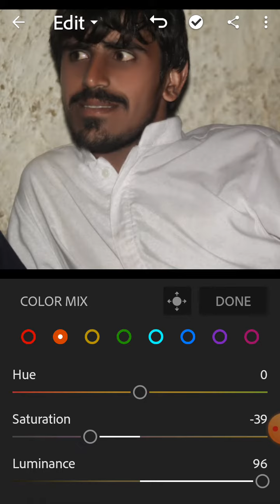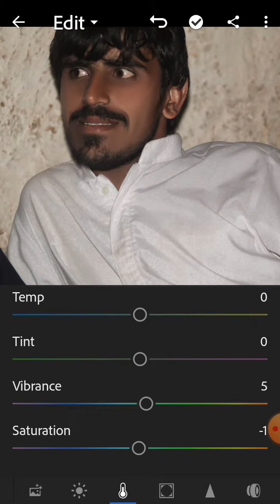Lightroom new editing 2020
Manipulation Tutorials and also logo
designing. I generally use Lightroom,
Snapseed, Picsart, Pixalab Applications
for my photo editing Teaching Tutorials.
T hope You learn something(Photo
Editing) from my tutorials
Picsart Editing
picsArt Neon Smile Concept
neon Smile Concept
Photo Editing
picsart Editing
AF EDIT
NSB Picture
toukeer Editz
Arya Editz
Bhaskar Editing zone
xyaa Edits
Chetan Edits
Snapseed Editing
Snapseed Mobile
PicsArt edit
kese
photo editing
Snapseed App
Snapseed tutorial
Editing
Snapseed tutorial
Snapseed Background Change
Time pass
Deb tech
Innorative
Tacaz
Crime files
Hd Editing zone
Sunny jaswal photography
Colors Tv
Technical sandeep Gora
Technical Riyan
Officialseamusica
Corina smith
TRT Erutugrul by PTV
Kolkata Binodon
Rdx music production
Roylab stats
Tp comedy
Rafal Bochynski
Nanuk Winarno
MJ DANCE STUDIO, NEPAL
Govind Art_Creation
Marissa Romero
Pier 1
Technical Shan Haider
VideoWalisarkar
account
hasnain kamran
The Knowledge Mixture
Mart Editz
kawailime
kkc Edits
Gurjot Creations
Live
How to Raju
SB EDITZ
mohit king
TP Comedy
MP
TRICKY NJ PRO
VeLLa MunDa
Aarya Aarya Editz
Technical Sandeep Gora
Tech Wings
Processing Brains
Deb Tech
short enge
REENSNE BAANS
Hd Editing Zone
HO
Tech Get
Pradosh Edit
InnoRative
TK tk photography
Sarfaraz studio
Technical Shahid
Manoj Dey
Madari Madari
S
M Motivational Video in Hindi
Chaudhary Hai
HATrue
Technical Guruji
Android Apk Master
Green Status
ASIF 360
Rana Bhai Vlogs
Motivation With Sarim
RAFSAN360 SOLUTIONS
RaRe iTech
Technical Asif Ali
Fahdi Editx
Mr akash
Crazy Tips
AF EDIT
Yogesh Editography
MAS TECH
hindi droid
Bk Edits Bro
Survival Builder
Hasnain kamran
umar buzdar
MrBeast
Sounds
Tech Craze
Dusty Porter
SR TEMPLATES
Shahveer Jafry Second
Filmy Sins
S.S Plus
Template Lovers
MS Editing
Taukeer Editz
Junaid Writes_Official
picsart malik edit
Fynnpire
Ritesh Creation
SBS TECH
Zahid Writes
LEARN EASY
DollarSprout
Ur SmartMaker
Edit Like a Pro
B bro editor
Haider Tv
Zahid writes
Ritesh Creation
SBS TECH
Zahid Writes
LEARN EASY
DollarSprout
Ur SmartMaker
B bro editor
Ghumgheen_ Baloch
Mini Brick Model
IPAC Pakistan
Love Green Screen
SURAJ EDITZ
PRZ Edits
JokerlsME
mohit king
One Up Digital